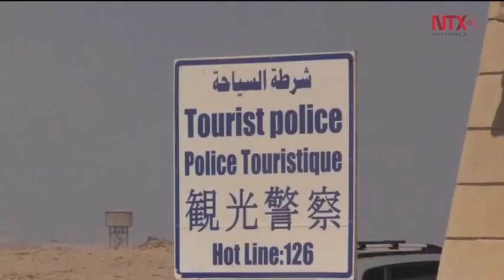Indemnizarán a sobrevivientes y familiares de mexicanos en caso Egipto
La Secretaría de Relaciones Exteriores (SRE) informó en un comunicado que el acuerdo con la Asociación Egipcia de Agencias de Viaje se alcanzó mediante la intervención de ambos gobiernos y el apoyo de los abogados.